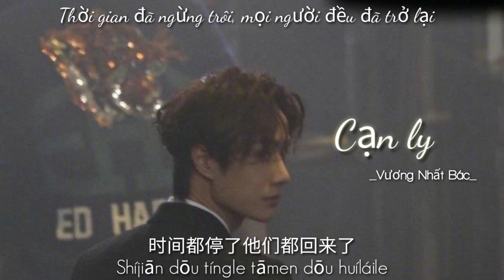[VIETSUB+PINYIN] CẠN LY - VƯƠNG NHẤT BÁC(干杯 - MAYDAY)